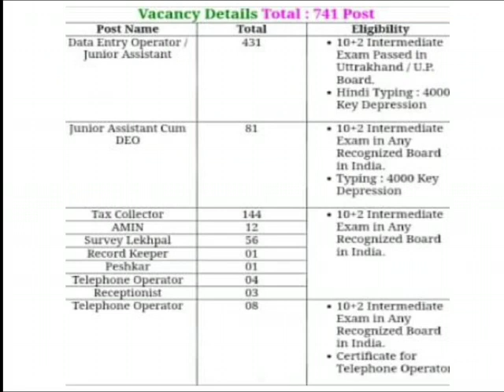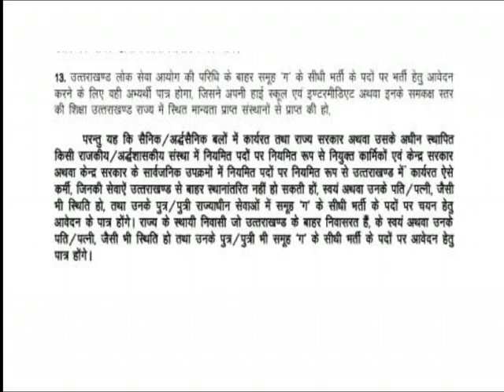UKSSSC Latest News | UKSSSC Form Coufusion | UKSSSC अन्य राज्य के लोग आवेदन कर सकते हैं या नहीं?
In this video we will explain who all can apply various post of UKSSSC vacancy. Which posts are only for UK residents and which posts are for all India people.

Uttarakhand New Job 2020
Uk Latest Job 2020
Uttarakhand Latest Jobs 2020
uksssc full notification 2020
UKSSSC Various Post Online Form 2020, Junior Assistant, Data Entry Operator, Operator, Lekhpal, AMIN, Uttrakhand Subordinate Selection Commission, UKSSSC, uksssc Online Application Recruitment Form, uksssc 10+2 Post of Junior Assistant, AMIN uksssc Intermediate Level Vacancies 2020. Uttarakhand New Vacancy 2020,UKSSSC Latest Jobs, उत्तराखंड में विभिन्न विभागों में 1016 पदों पर भर्ती

UKSSSC Latest News | JA, DEO, LEKHPAL, JE, AH, TAX COLLECTOR, AMIN | Other State People can Apply?